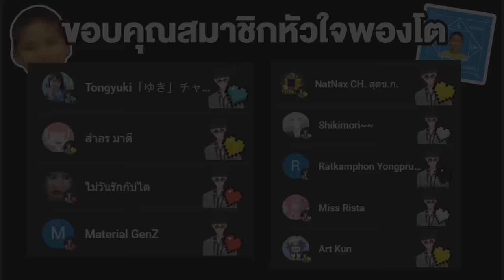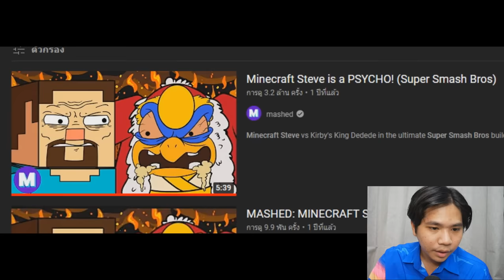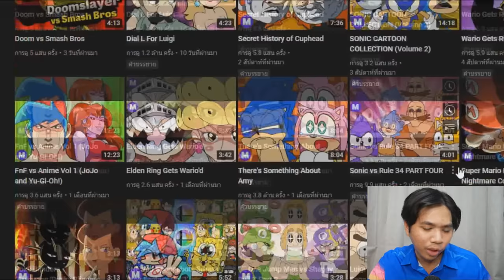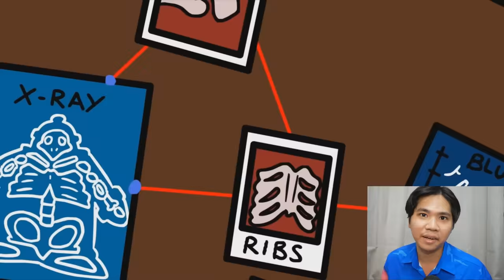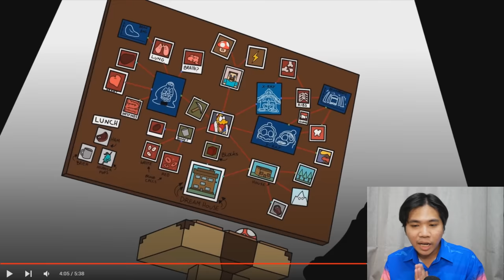เรื่องจริงสุดหลอนของ " Steve " !! | Minecraft Steve is a PSYCHO!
➤ Instagram พี่มีนา : 25mena
➤ Instagram ของผม  : tolap_meng
➤TikTok ของผม : tolap_meng
➤TikTok พี่มีนา : 25mena